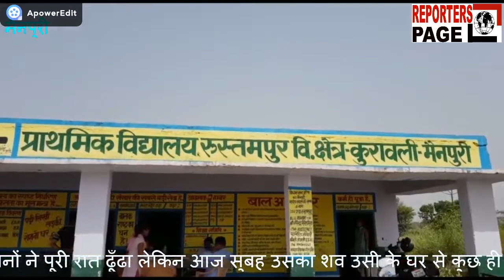REPORTERS PAGE : गायब हुए 42 साल के अधेड़ व्यक्ति का मिला शव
जनपद मैनपुरी के कुरावली थाना क्षेत्र के ग्राम रुस्तमपुर निवास सत्यप्रकाश यादव उम्र करीब 42 साल कल से अपने घर से गायब था जिसको उसके परिजनों ने पूरी रात ढूँढा लेकिन आज सुबह उसका शव उसी के घर से कुछ ही दूरी पर पड़ा हुआ मिला। राह चलते गुजर रहे ग्रामीणों ने इसकी सूचना उसके घरवालों को दी तो घर मे कोहराम मच गया हर कोई घटनास्थल की तरफ दौड़ पड़ा जब वहां जाकर देखा गया तो सामने जिस व्यक्ति का शव पड़ा हुआ था वो सत्यप्रकाश ही था। जिसके बाद पुलिस को सूचना दी गयी घटना की सूचना मिलते ही मौके पर पहुँची पुलिस ने मृत युवक के शव को पोस्टमार्टम के लिए भेज दिया है वहीं अपनी जाँच भी शुरु कर दी है। वहीं परिजनों ने किसी भी रंजिश से इनकार करते हुए गाँव के ही दो लोगों पर हत्या का आरोप लगाते हुए पुलिस को तहरीर दी है।
पुलिस के अनुसार-एक व्यक्ति का शव उसी के घर से कुछ दूरी पर मिला है जिसके बाद उसके शव को पोस्टमार्टम के लिए भेज दिया गया है परिवारीजनों ने दो लोगों पर हत्या का आरोप लगाया है इसमें पोस्टमार्टम रिपोर्ट आने के बाद आगे की कार्यवाही की जाएगी।